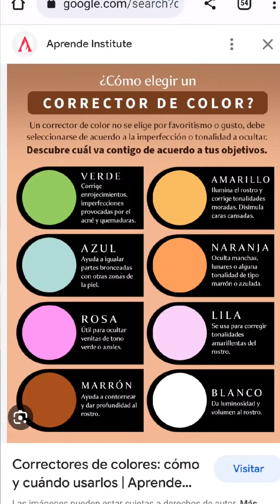El corrector rosado VIRAL de Maybelline tono 160 Brightener 🩷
¡Hola! les comparto mi experiencia Probando el corrector viral rosado de Maybelline 💄💋
Nuestra etiqueta maquillartemas​​​​​​​​​​​​​​​​​​​​​​​​​​​
Snapchat - Pinterest - Tumblr :  Maquillartemas
Te invito a mis otros 2 canales:
HeclayMateran (personal)

Casillero:  PCE5718
8288NW66TH STREET